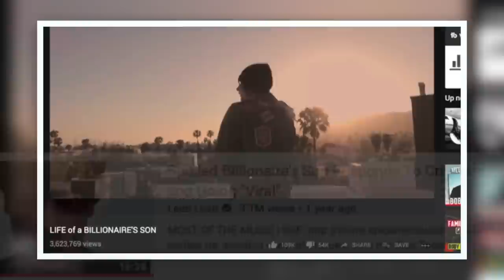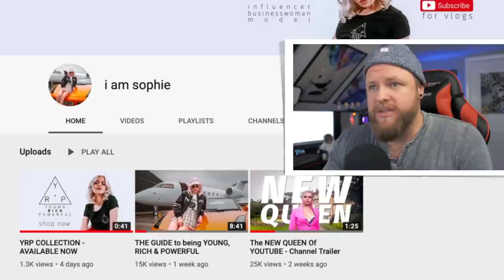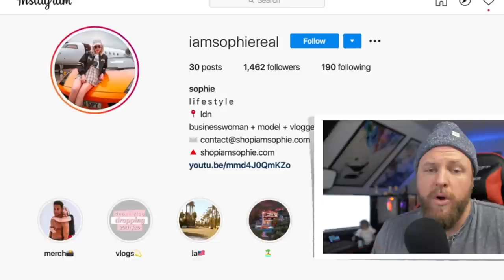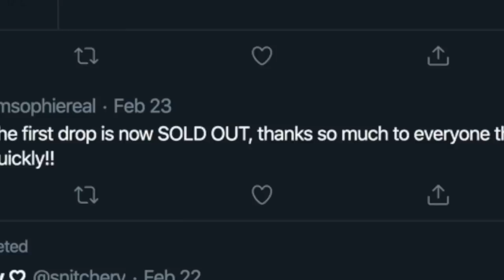Spoiled Millionaire's Daughter Claims She's "The Queen of Youtube"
Taking after the spoiled billionaire's son Bobby Misner, 'i am sohpie' looks to solidy her place as the new "Queen of Youtube"